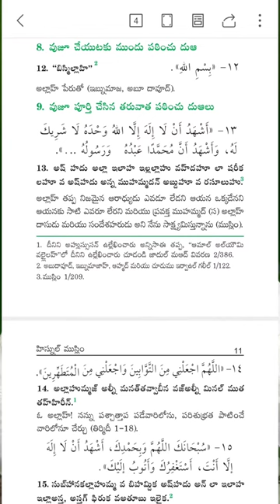వుజూ దువా (ప్రార్థన) Quran & islam